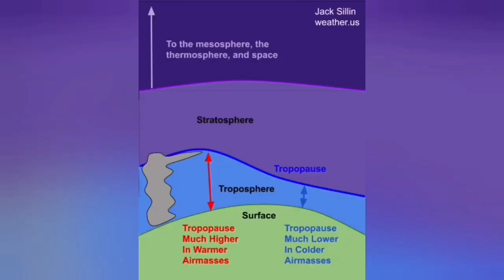Ulawun Volcano Erupted, Punched A Hole In Tropopause, Ash, Sulphur, Indo-Pacific Ring Of Fire